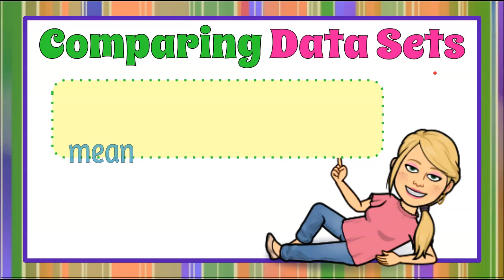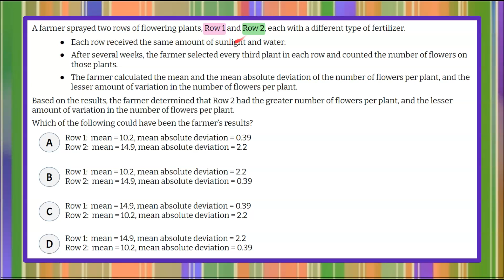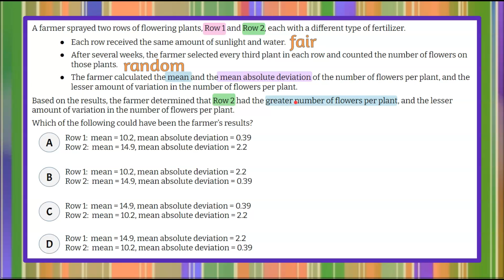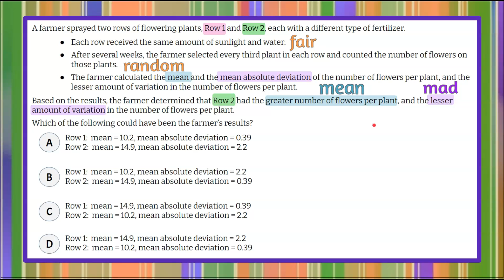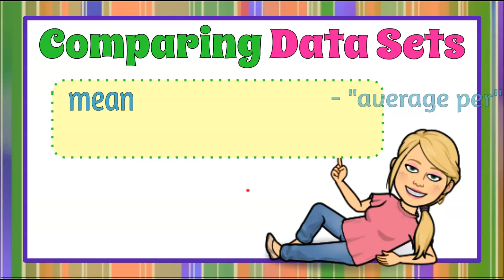Comparing Data Sets Using Mean & MAD | 7.SP.B.4 | Grade 7 Math 💚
In this math video we will solve a math problem by comparing data sets using mean and MAD.  We will understand that mean represents the average of a set of data.  We will understand that MAD represents the Mean Absolute Deviation of a data set.  The mean absolute deviation of a data set describes the variation of the data relative to the mean.  A low MAD means the data is very close to the mean.  The higher the MAD the more the data varies from the mean.  We will review fair and random relative to a data set.  In review, the lower the MAD, the more meaningful the MEAN is as a measure of representing the data.  An exemplar solution is modeled and explained.

00:00 Introduction
00:17 The Question
01:32 Understanding the Problem
01:44 Fair and Random Samples
02:40 Mean Absolute Deviation - Variation in Data
03:11 Comparing Two Data Sets
03:26 The Greater MEAN
04:03 The Lesser MAD
04:27 The Solution

Draw informal comparative inferences about two populations.

7.SP.B.4  Use measures of center and measures of variability for numerical data from random samples to draw informal comparative inferences about two populations.

7.SP.B.4 Determine the possible mean and mean absolute deviation for two sets of data in a real-world context.